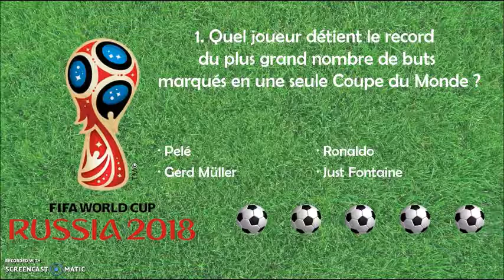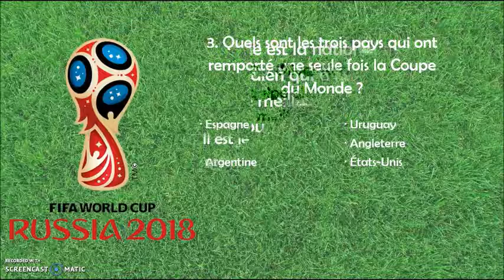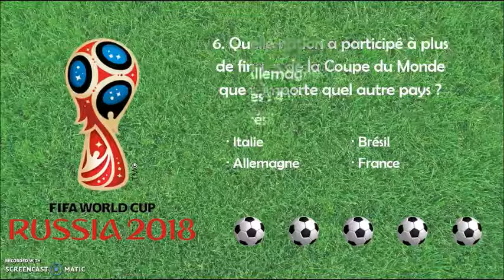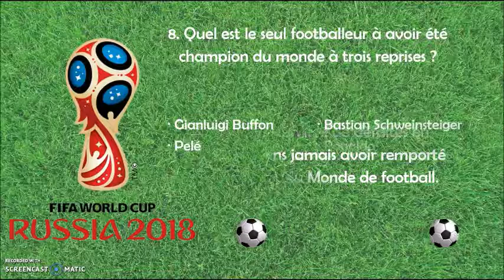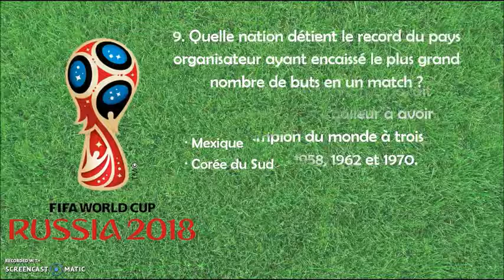Quizz CM Russie 2018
Un quizz sur le coupe du monde de football. À utiliser pour l'interrogation avec "quel".